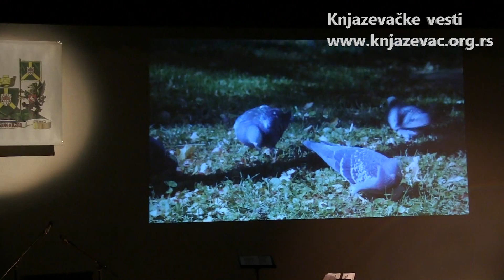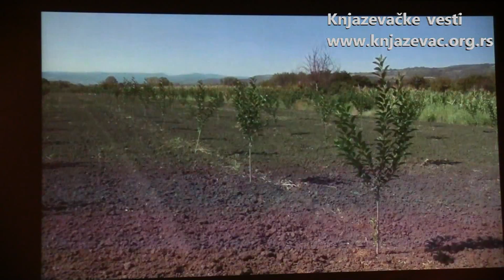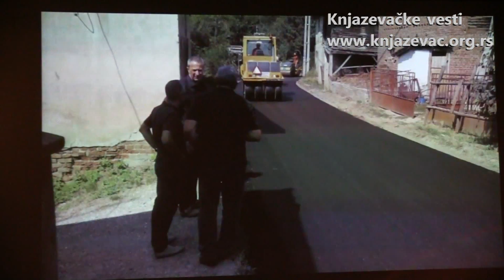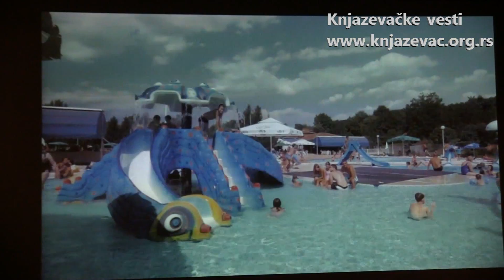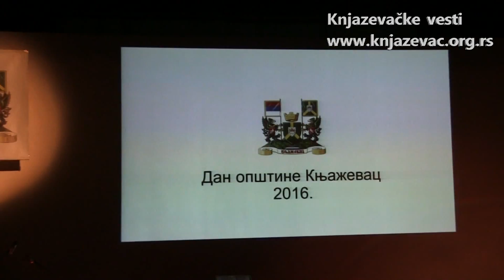Snimak Svečane akademija povodom Dana opštine Knjaževac